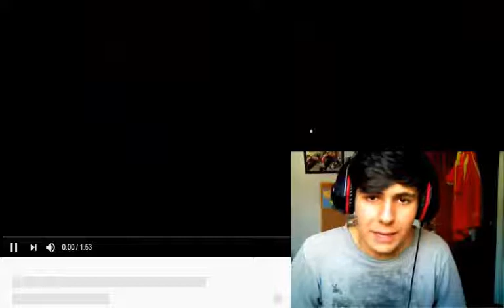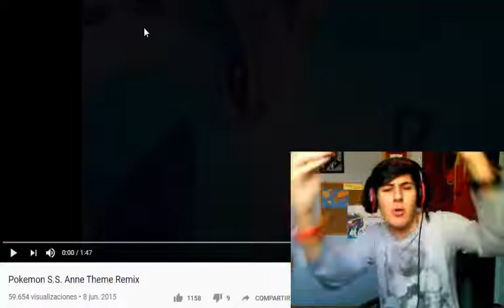Mis 15 Canciones Pokémon Favoritas / Dayagho